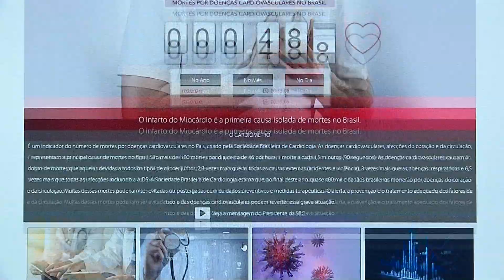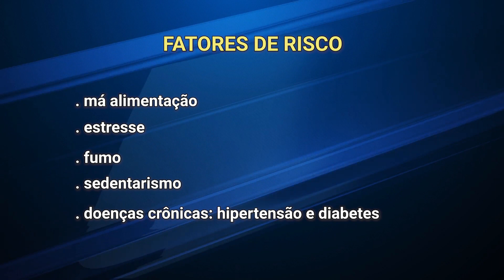Aumenta a incidência de doenças cardíacas em mulheres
Segundo a Sociedade Brasileira de Cardiologia, as doenças cardiovasculares causam o dobro do número de mortes que os cânceres que atingem o aparelho reprodutor feminino.